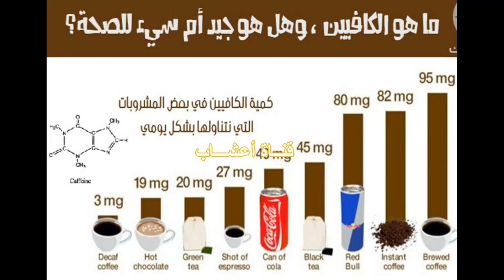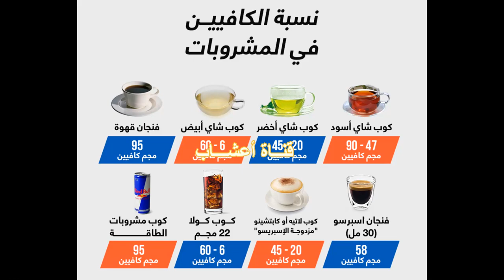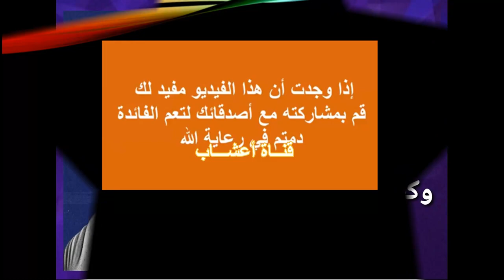صداع الصيام ، اسبابه و انواعه وكيف نتغلب عليه ونتجنبه ؟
افضل المأكولات و المشروبات لمقاومة العطش في رمضان